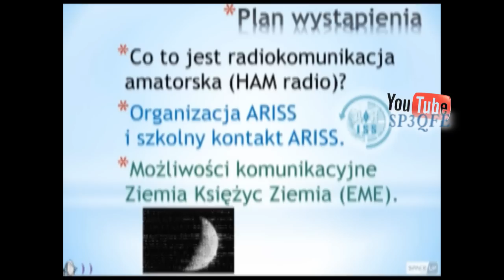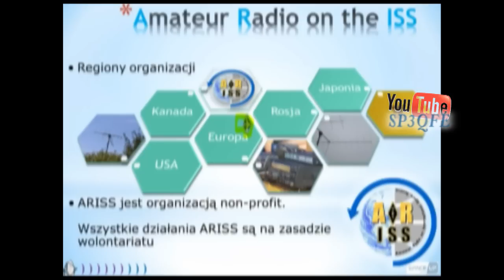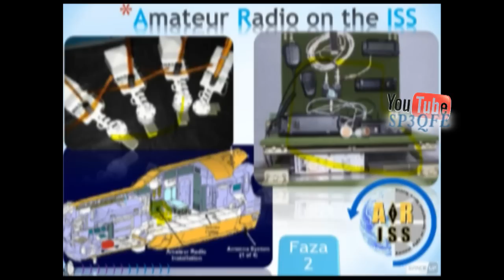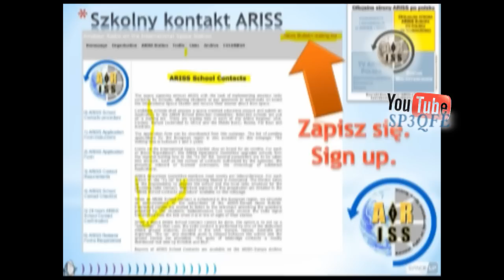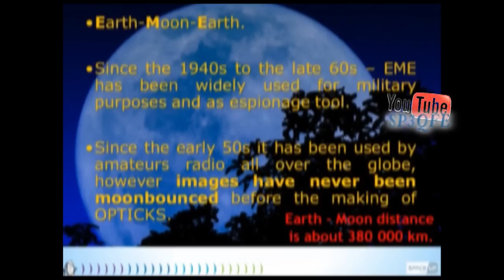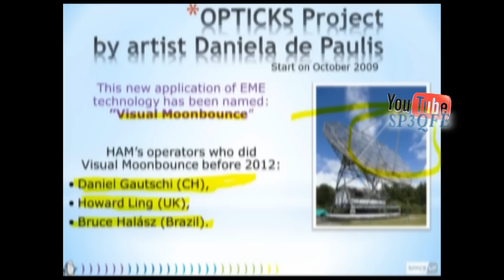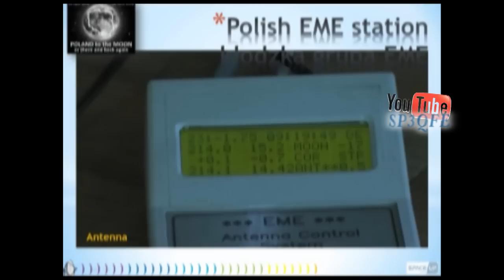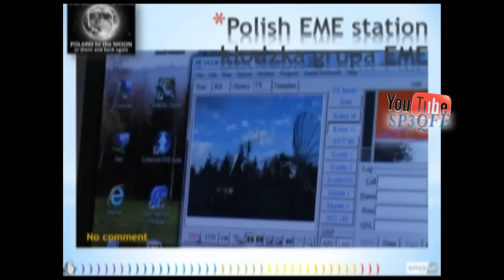Prezentacja z SpaceUP Poland, ale dłuższa i po polsku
Jest to prezentacja głównie przeznaczona dla Polaków, dlatego zdecydowałem się by była ona po Polsku. Tłumaczy ona co to jest radiokomunikacja amatorska, pokazuje co to jest ARISS, oraz prezentuje unikalną możliwość odbicia obrazów od powierzchni Księżyca i ich ponownego odbioru na Ziemi.